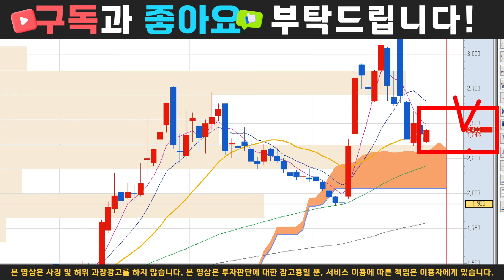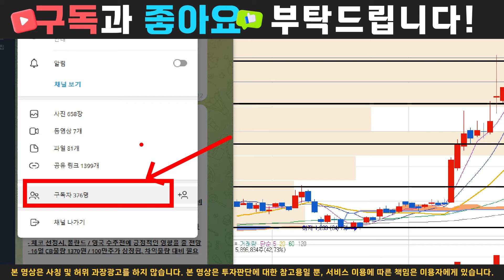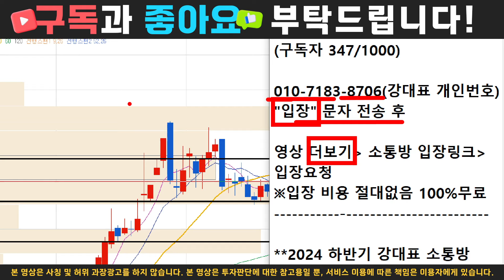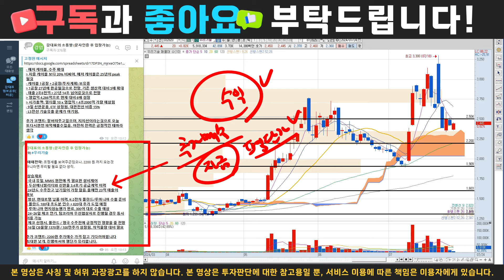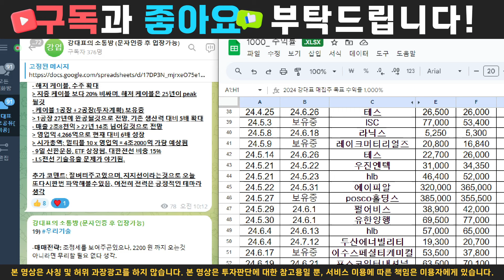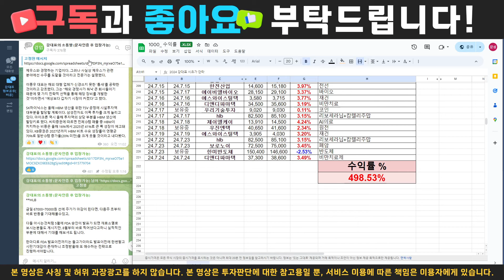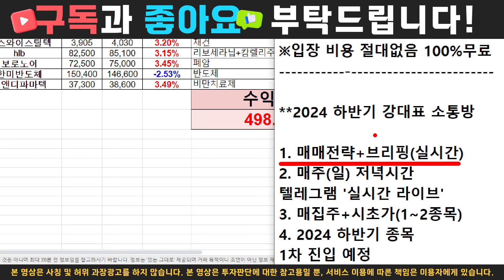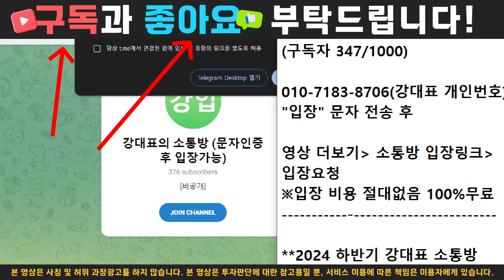[우리기술 주가전망]속보, AI까지 확대한다! 원전+AI+트럼프까지!! 주주님들 필수시청!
강대표 문자보내기

[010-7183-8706] 강대표가 여러분들의 주치의 가 되어 드리겠습니다

"주식의 원칙은 싸게 사서 비싸게 팔아라" 입니다

투자란 결국  좋은기업에 투자를 하는것이 맞고, 기술력을 보유한 기업은 결국 산업을 이끌어 갑니다. 정확한 분석 객관적인 정보를 파악하고 수익을 쟁취하시기바랍니다.